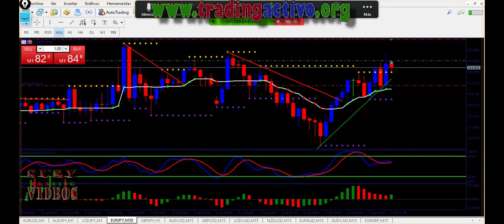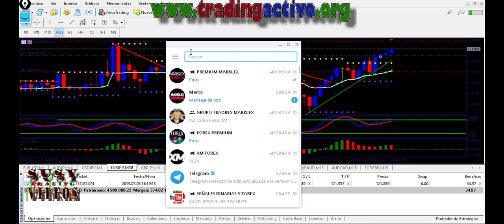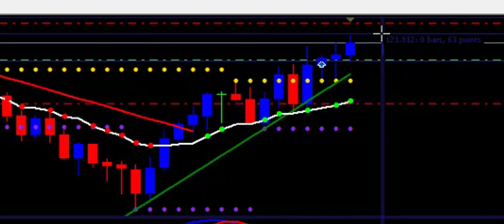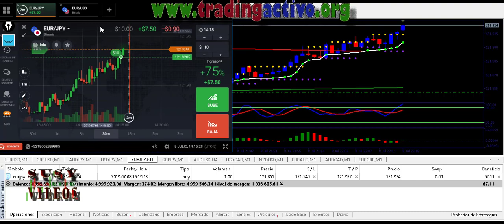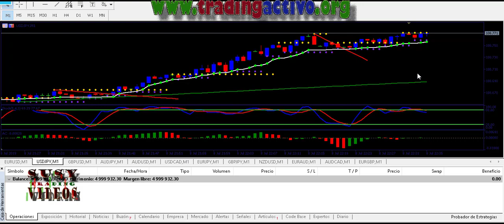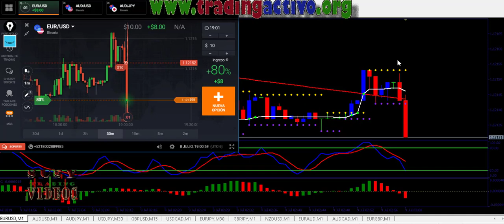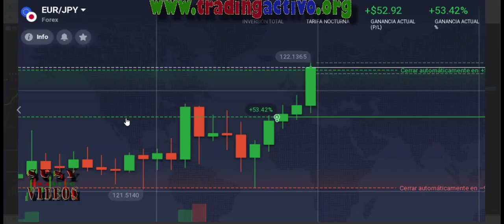ESTRATEGIA PERFECTA DE ACCIÓN DE PRECIO MT5